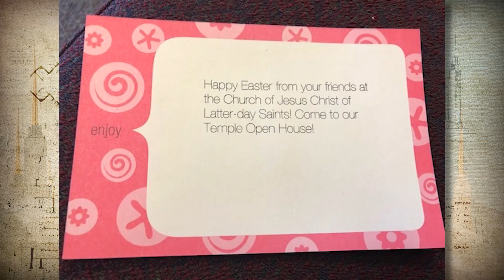Washington DC Temple — A Sacred Monument in a City of Monuments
Towering 288 feet above the skyline in Maryland, the Church of Jesus Christ of Latter-day Saint Washington DC temple has been a landmark in the nation’s capital for nearly 50 years. Originally dedicated in 1974 this temple had been closed to the general public since this time, but with the recent renovations the world was welcomed to Come and See inside. We share the remarkable history behind this beautiful structure and the faith-promoting stories about the people who attend this temple.